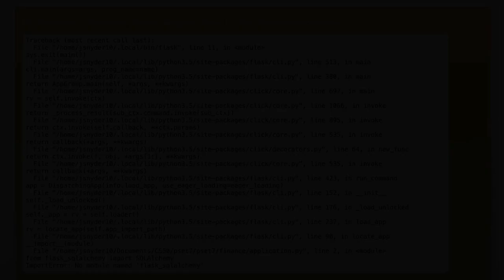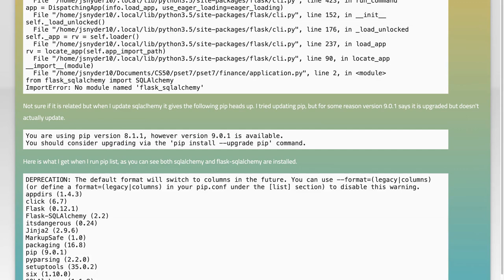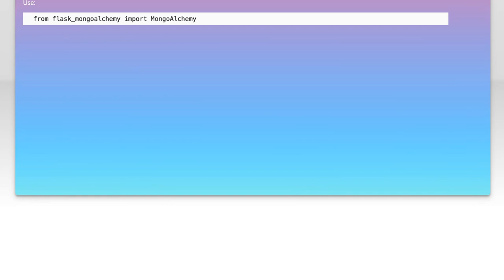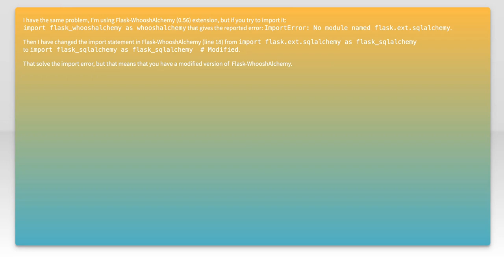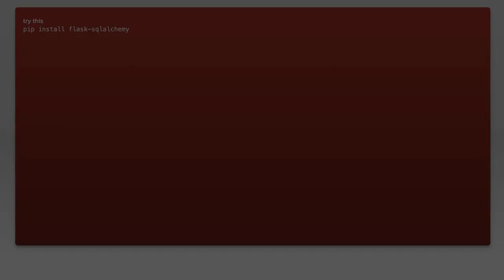Fixing ImportError: No module named flask.ext.sqlalchemy in Virtualenv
In this video, we tackle a common issue faced by Python developers working with Flask applications: the dreaded "ImportError: No module named flask.ext.sqlalchemy." If you're using a virtual environment and encountering this error, you're not alone. We'll walk you through the steps to resolve this problem, ensuring that your Flask app can seamlessly integrate with SQLAlchemy. Join us as we dive into the solution and get your project back on track!

Today's Topic: Fixing ImportError: No module named flask.ext.sqlalchemy in Virtualenv

Related to